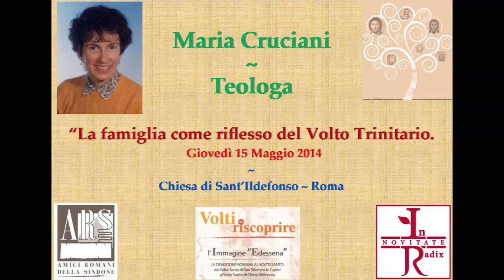"La Famiglia come riflesso del Volto Trinitario" - Maria Cruciani, Teologa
Volti da Riscoprire.
Serie di incontri e conferenze a carattere divulgativo, gratuite, aperti ai fedeli  e al pubblico durante le quali potremo, tra l’altro, riscoprire la devozione al Santo Volto, assai significativa nella città di Roma per tutto il primo millennio cristiano (e anche oltre),  e con l’occasione apprendere qualcosa di significativo in riferimento a quello che può essere considerato il Santo Volto del Terzo Millennio, che è la Sindone.

Intervento del 15 maggio 2014